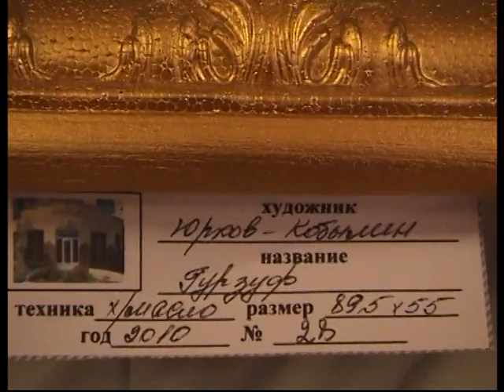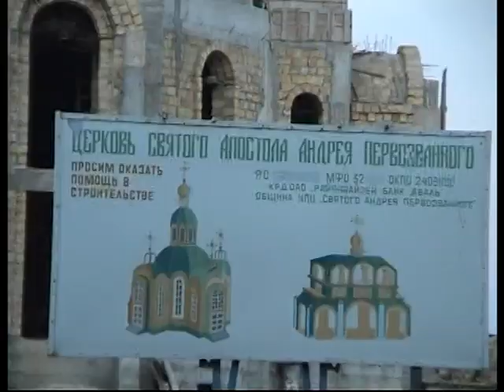Как мы Жили в СССР.В Крыму. Новоозерное.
Отдыхали в Крыму, Новоозерное, Мирный.   Автор: BelKaSan. Е. Белинская.